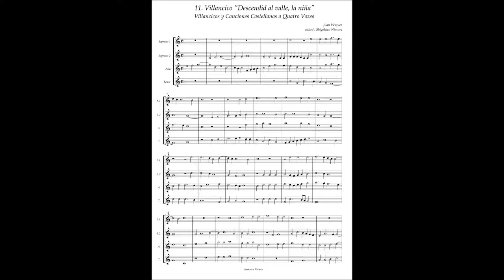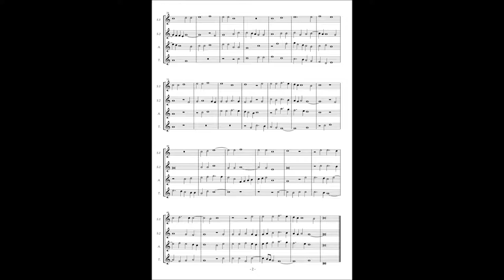J.Vasquez, Villancicos y Canciones a4 No.11 "Descendid al valle, la niña"